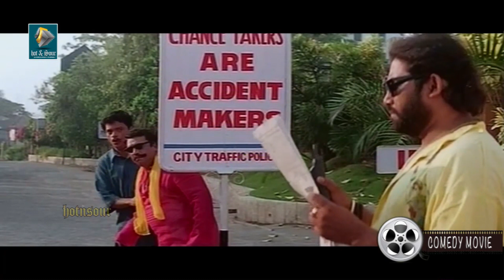ഒരു തറവാടി ലുക്കില്ലേ ഈ ഡ്രെസ്സിൽ | Malayalam Comedy Scenes | Cochin Haneefa Comedy Scenes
കൊച്ചിൻ ഹനീഫക്കയുടെ കിടിലൻ കോമഡി